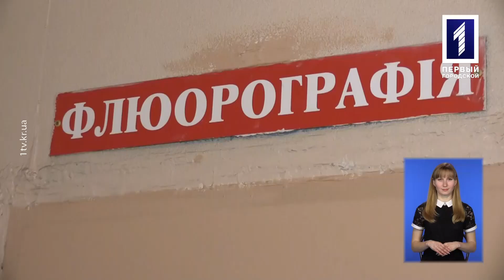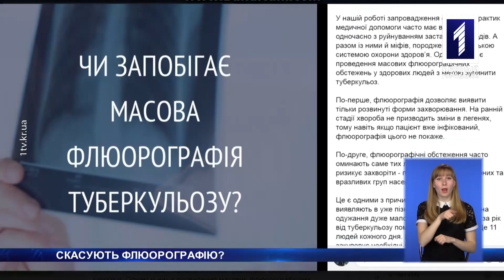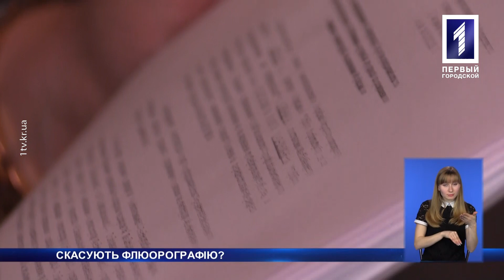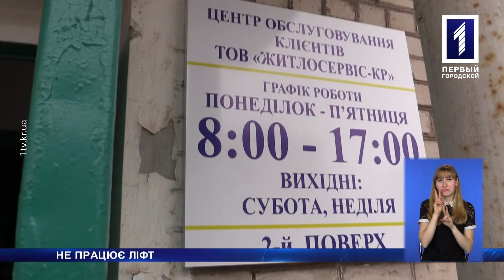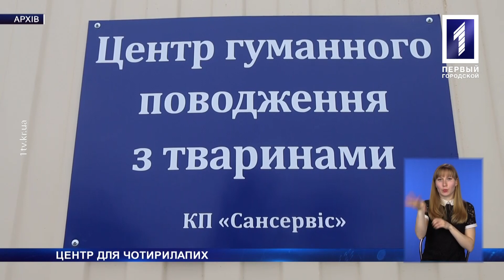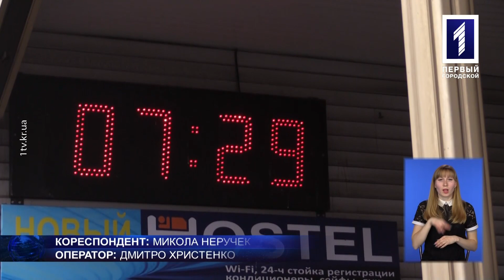«Новини Кривбасу» – новини за 30 березня 2018 року (сурдопереклад)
Замість флюоро – анкетування. В Україні можуть скасувати флюорографію. Ліфт без напруги. Вже як місяць інваліди та пенсіонери не можуть вийти на вулицю через несправний підйомник. Визнали винним. Чоловік, який вивозив промислові відходи підприємства та скидав їх поблизу цвинтаря, заплатить штраф державі. Про це та інше дивіться у випуску новин з сурдоперекладом.